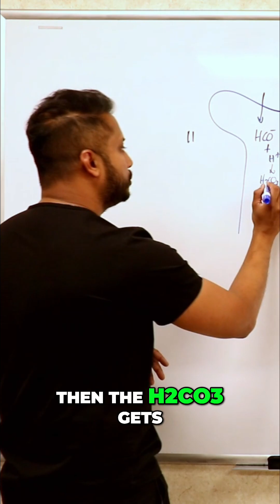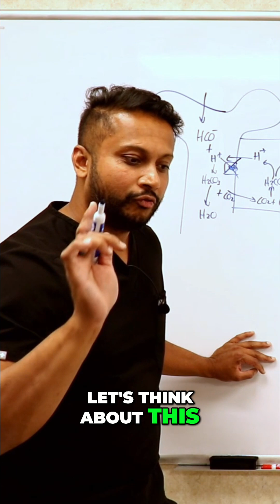Bicarbonate Reabsorption: Renal Physiology Explained Simply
Understanding bicarbonate reabsorption in the proximal convoluted tubule is crucial. Messing with carbonic anhydrase leads to bicarbonate loss in urine, causing blood to become acidic and resulting in renal tubular acidosis type 2.